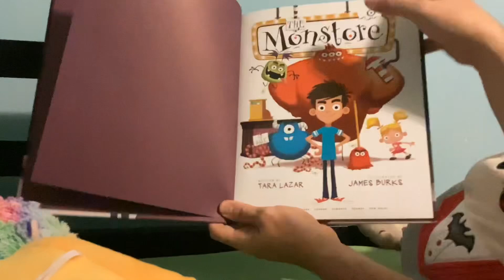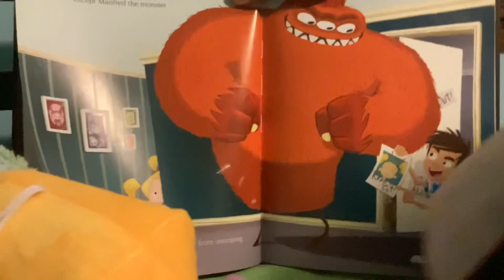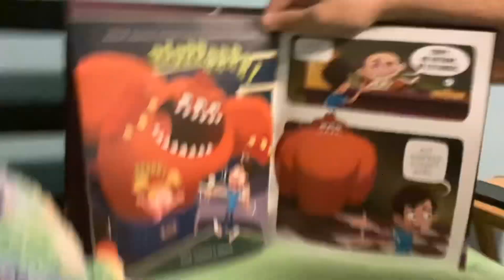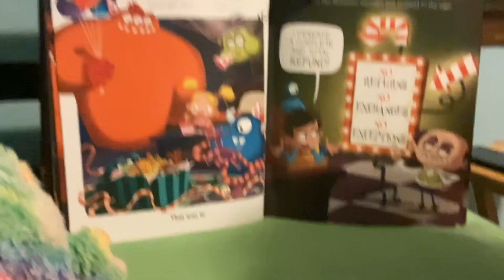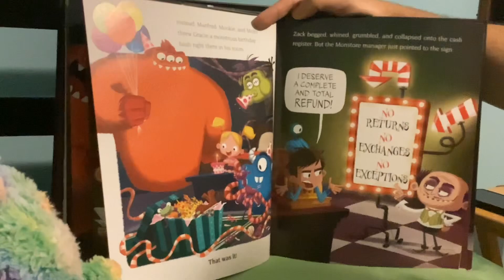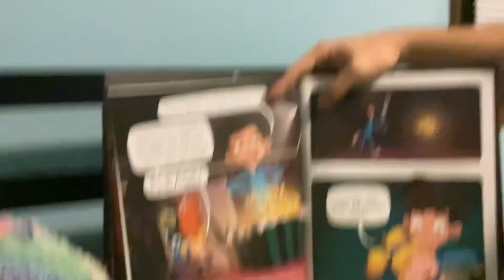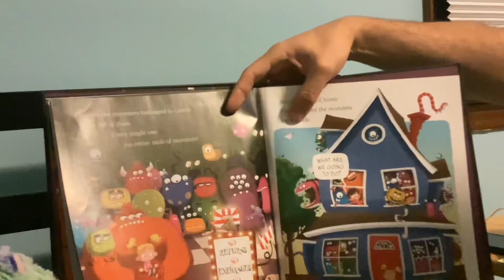Plushy Read Allows season 1 episode 1:the monstore (find the toasty